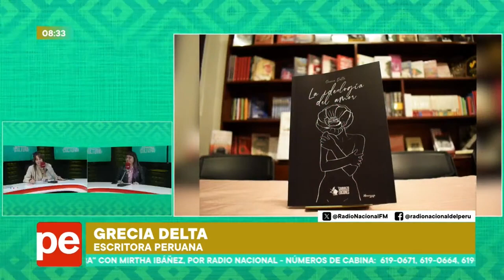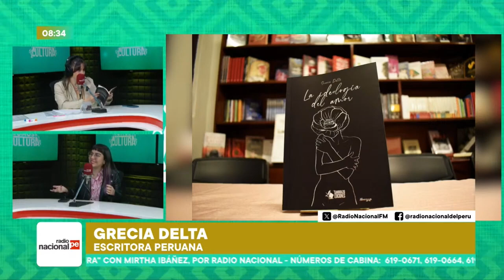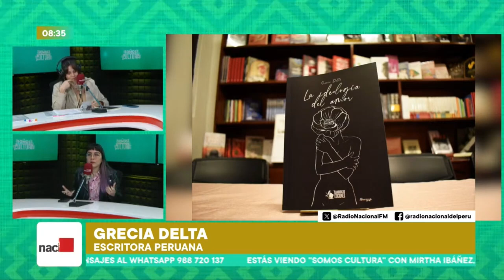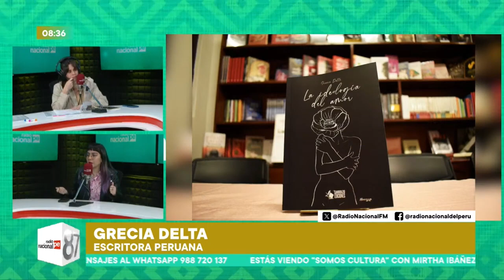Entrevista programa "Somos cultura" de Radio nacional a Grecia Delta sobre "La ideología del amor"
Conversación con Mirtha Ibañez en Radio nacional sobre la novela "La ideología del amor" y el sentido del autocuidado.